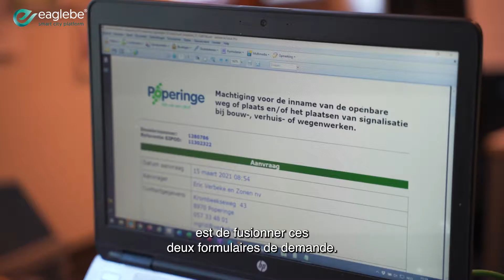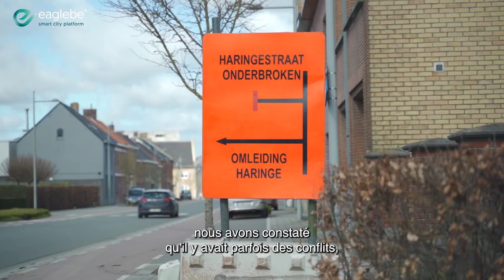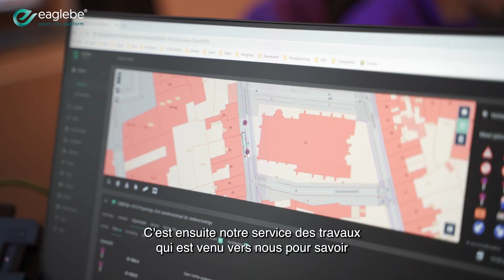La ville de Poperinge sur les défis de l'occupation du domaine public - Eaglebe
Kevin White est responsable de la sécurité générale et des plans d'urgence de la ville de Poperinge. Il explique comment la ville de Poperinge a relevé les défis liés aux saisies de biens publics au fil des ans, et comment Eaglebe offre une solution pour la gestion des conflits, le traitement efficace des dossiers, l'adaptation des services, ...